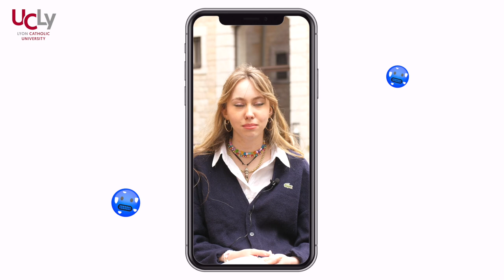LA NOTIF' Episode 1, "Journée mondiale du Livre"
Marie, Thalia et Paul-Émile, étudiants en Lettres à l'UCLy, vous partagent leur amour pour les livres et la littérature en cette journée mondiale du livre.